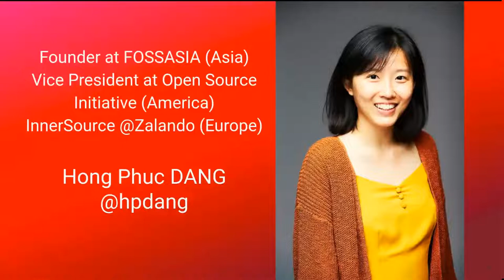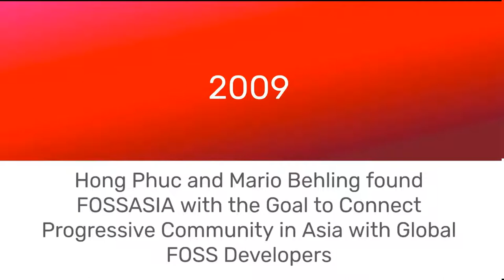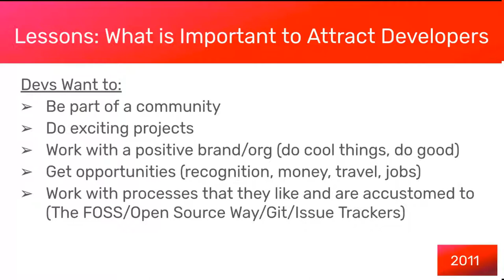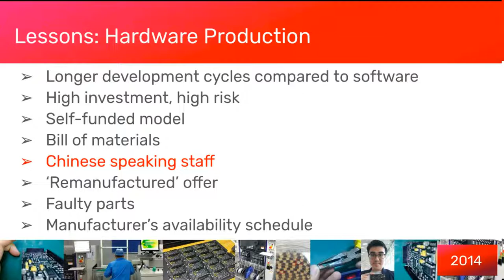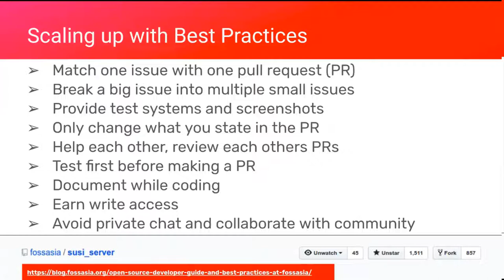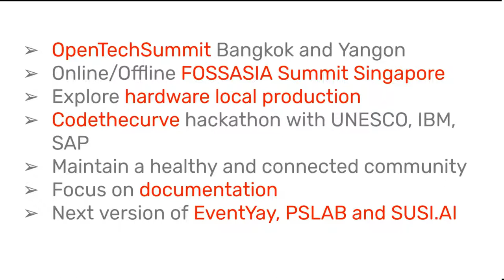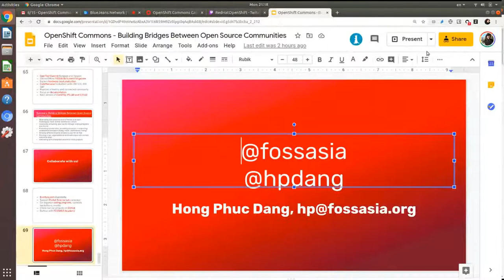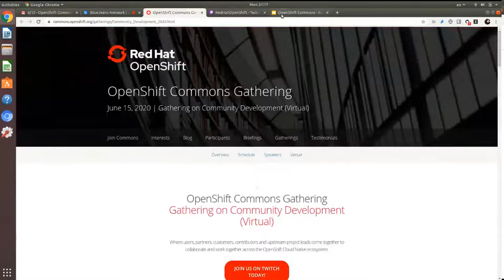Building Bridges Between Open Source Communities Hong Phuc Dang FOSSASIA OpenShift Commons Gathering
Building Bridges Between Open Source Communities: FOSSASIA Journey
Hong Phuc Dang (FOSSASIA, OSI, Zalando)
OpenShift Commons Gathering on Community Development
June 15 2020